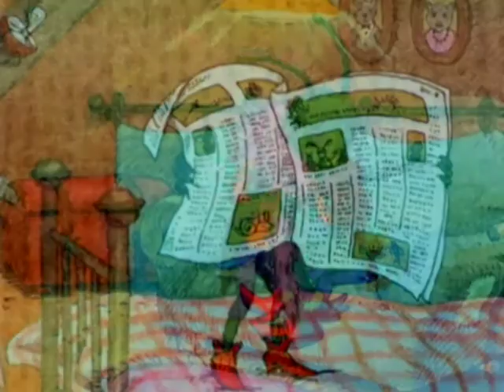De Grote Dikke Beer Vertelt 03 De Krekel en de Mol